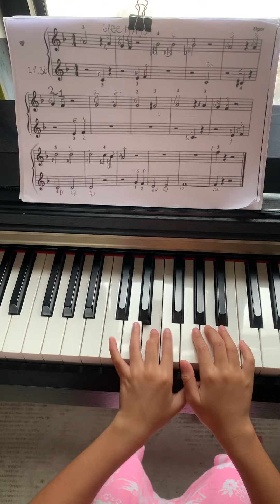John Thomson easiest piano part two greetings